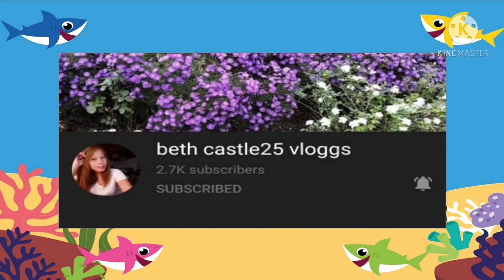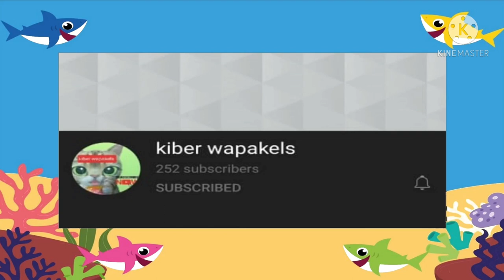|| ADD DESCRIPTION || SHADING || PHOTOGRAPHY || PICTURE || HOW TO MAKE || CHARCOAL PAINT ||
HOW TO MAKAE CHARCOAL PAINT
AND SHADING PHOTOGRAPHY
PICTURE MAKING WHILE A LOTS OF FREE TIME TO SKETCH A CHARCOAL PAINT WITH A HAPPY LOOK  FACE AND SHADING

Design by
Artist
Harrison Griffin

Free:3.1 MB
Genre: Pop,Style,Cute,Bright

Support my live stream baby shark07#

ROYALE BUSINESS CLUB
To be a globally recognized brand & entity providing top quality products, services & business opportunities through a dynamic, innovative & sustainable system of product distribution & marketing while adhering to the highest standards of integrity & excellence.

To create a group or club of professional, success driven independent distributors & develop them to be world – class entrepreneurs utilizing a dynamic, innovative & sustainable system of product distribution & marketing while adhering to the highest standards of integrity & excellence.
ROYALE BEAUTY PRODUCTS AND WELLNESS By:Emz/Edz